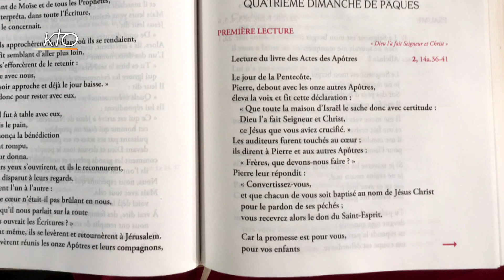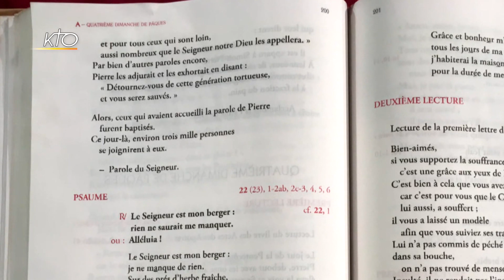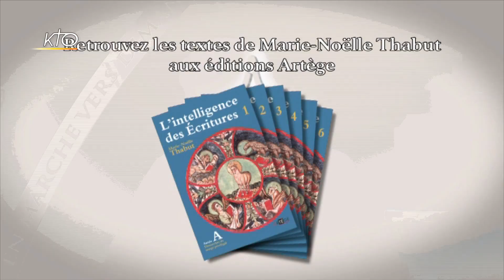4ème dimanche de Pâques A - 1ère lecture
Marie-Noëlle Thabut lit et commente la 1re lecture du 4e dimanche de Pâques, année A : lecture du livre des Actes des Apôtres 2,14a. 36-41.